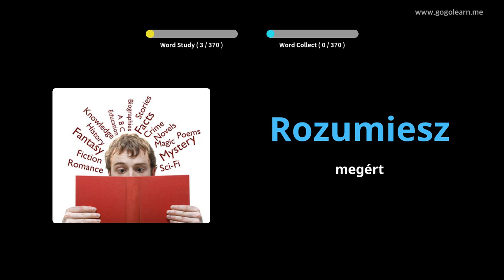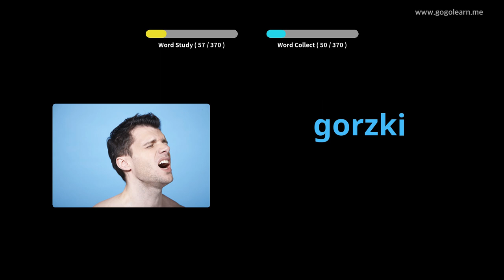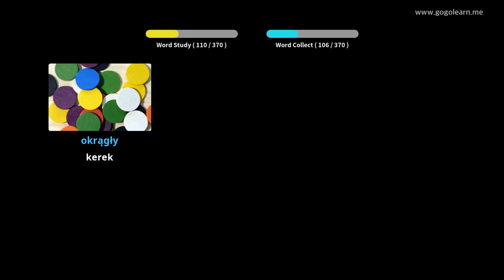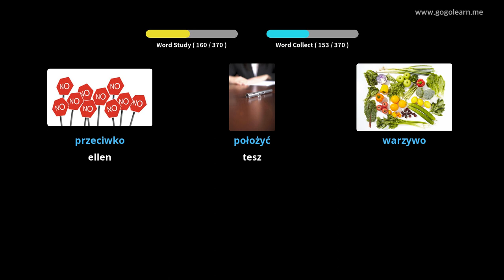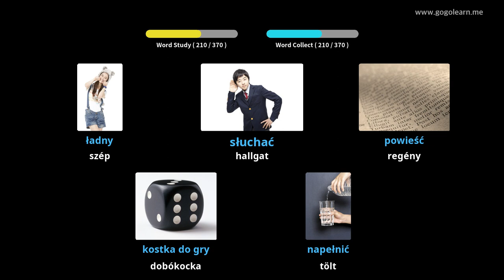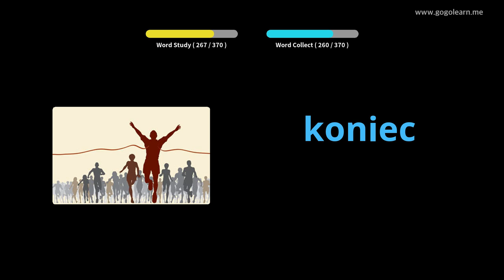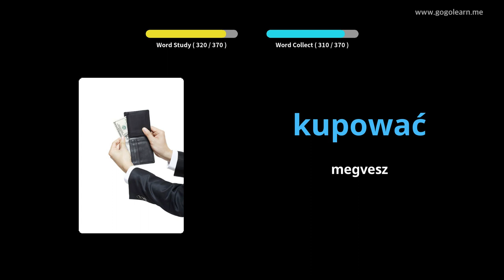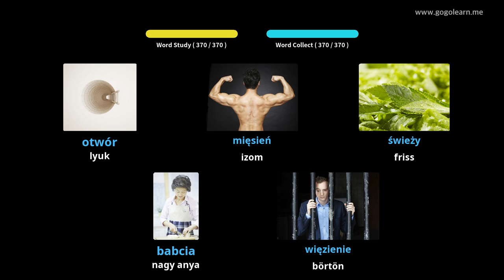Lengyel szókincs alapvető gyermekek | Golearn